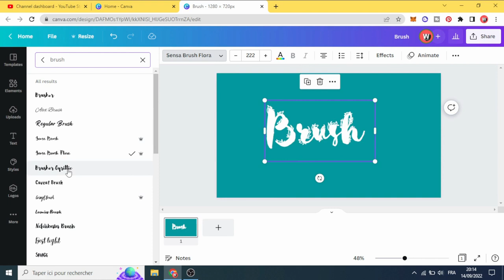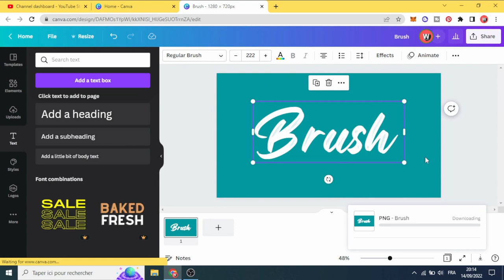How to Create Brush Text in Canva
Tutorial on how to create brush text effect in canva